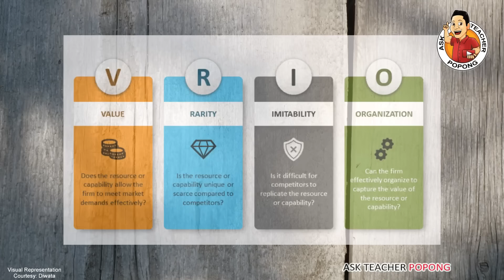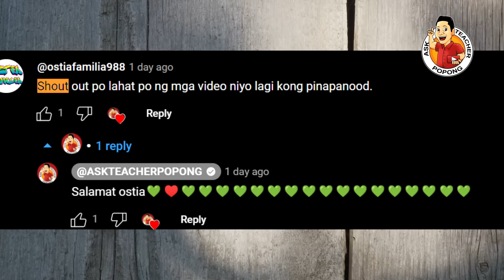50 MlLLlON PES0S !! + MANSlON DE DIWATA ??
Photos Credits to:
DIWATA

SourceGMA